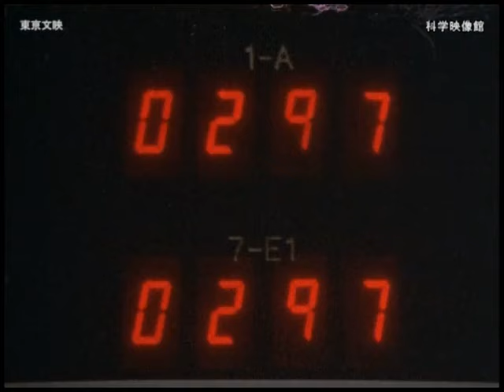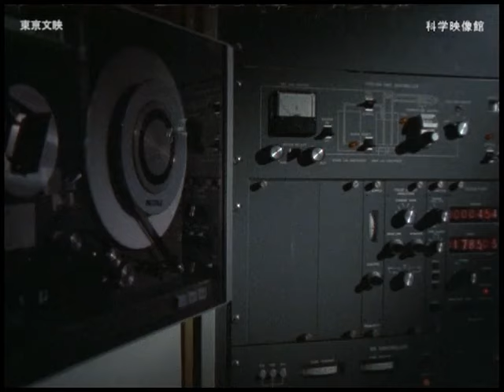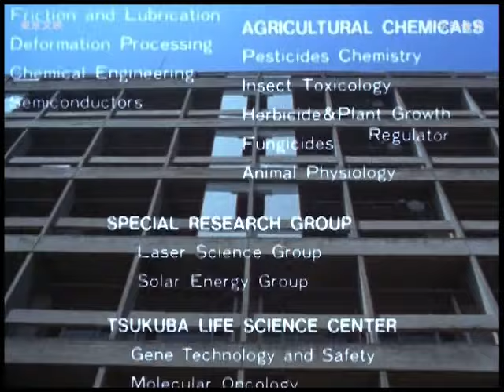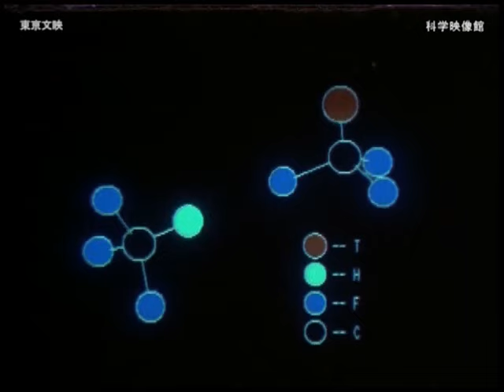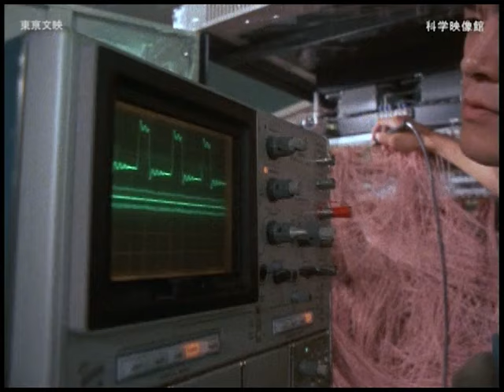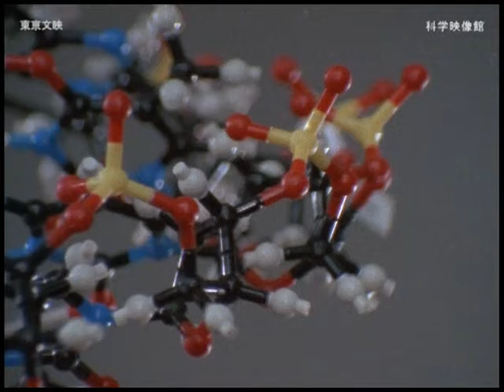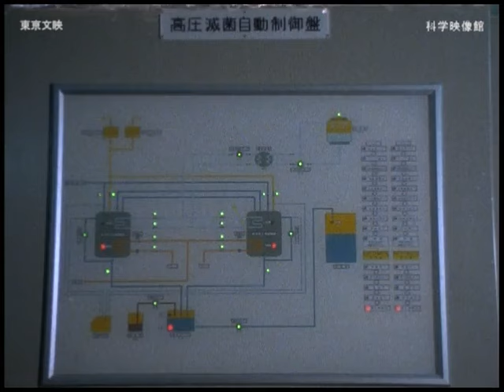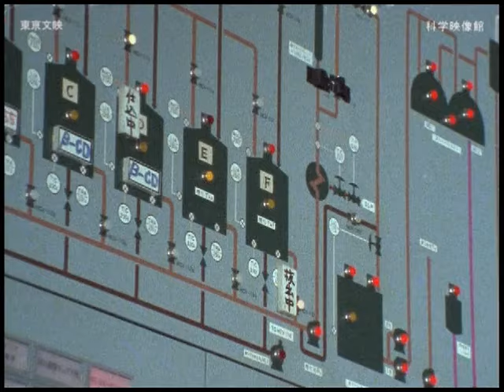RIKEN, Institute of Physical and Chemical Research 1985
Planned by RIKEN (Institute of Physical and Chemical Research)
Produced by Tokyo Bun-Ei Co., Ltd.

Abstract
RIKEN, the Institute of Physical and Chemical Research was founded in 1917
as an incorporated foundation. Since then, RIKEN has been involved in a wide
range of research activities in the fields of physics, engineering,
chemistry, biology and medical science as the only comprehensive research
institute for natural sciences in Japan.

universities, corporations and funded research programs, as well as being
the driving force behind disclosing technological findings and knowledge to
the industrial sector.

This film is an insightful documentary that follows the development of RIKEN
from its establishment through to 1985.